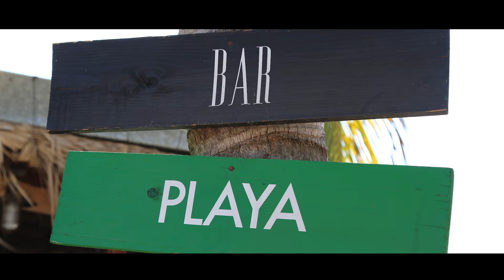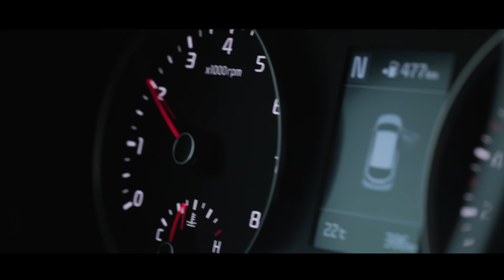Una experiencia inolvidable con KIA Rio en Zicatela I KIA MOTORS MÉXICO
Vive una experiencia inolvidable con tus amigos en Zicatela, la tercer playa más importante del mundo para practicar surf con KIARio.